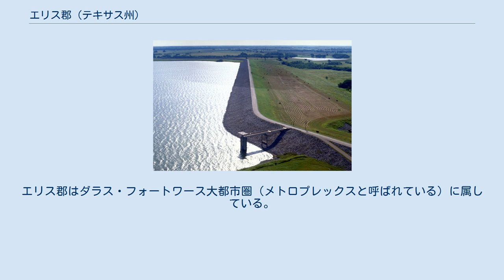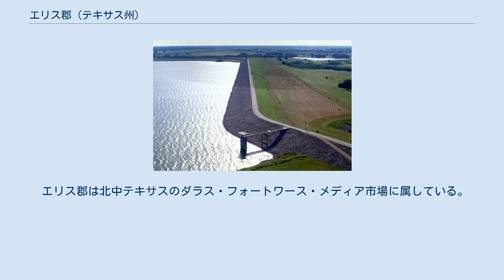エリス郡 (テキサス州)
エリス郡（英: Ellis County）は、アメリカ合衆国テキサス州の中央部北に位置する郡である。
2010年国勢調査での人口は149,610人であり、2000年の111,360人から34.3%増加した。
郡庁所在地はワクサハチー市（人口29,621人）であり、同郡で人口最大の都市でもある。
エリス郡はダラス・フォートワース大都市圏（メトロプレックスと呼ばれている）に属している。
エリス郡は1849年に設立され、郡名はテキサス独立宣言を策定した会議の議長リチャード・エリスに因んで名付けられた。
 エリス郡は大統領選挙で一貫して共和党を支持している。
民主党候補者が最後にエリス郡を制したのは、1976年のジミー・カーターだった。
1980年以降、共和党候補者が郡の総投票数の3分の2以上を取れなかったのは3回のみである。
2008年大統領選挙では、共和党のジョン・マケインが70%以上を取ってエリス郡を制した。
 エリス郡は北中テキサスのダラス・フォートワース・メディア市場に属している。
地元ではテレビ局10局から放送が流されている。